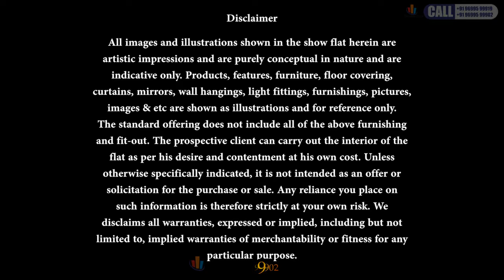Show Flat 2BHK 3BHK 4BHK @ Kanakia Paris BKC,Bandra East ,Mumbai